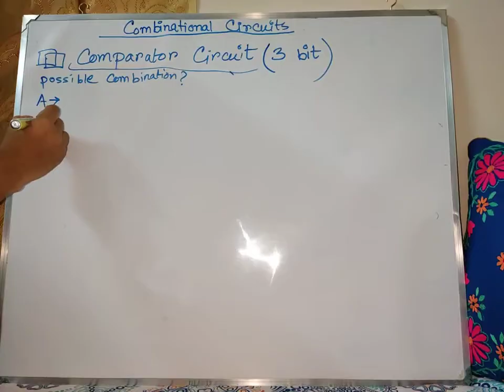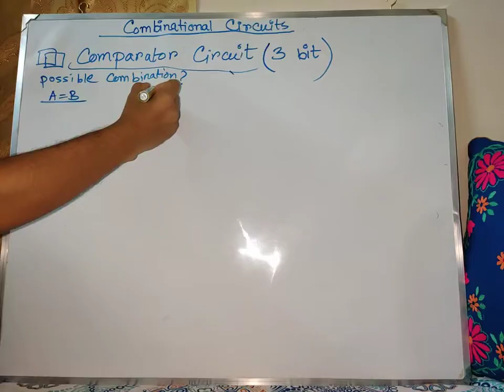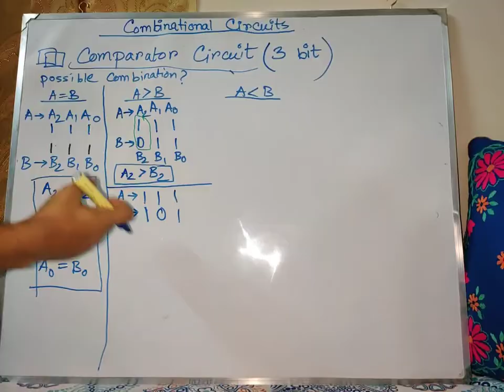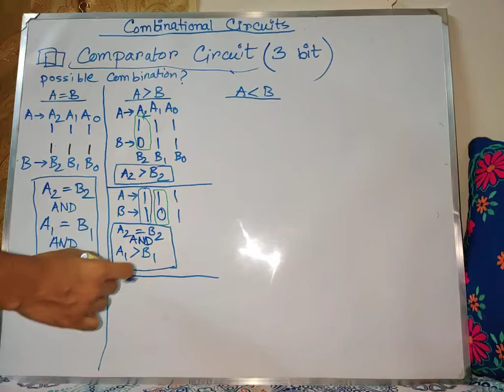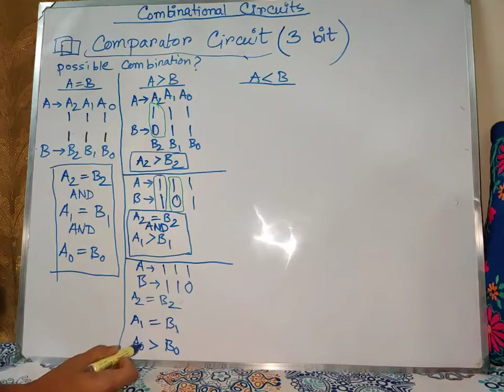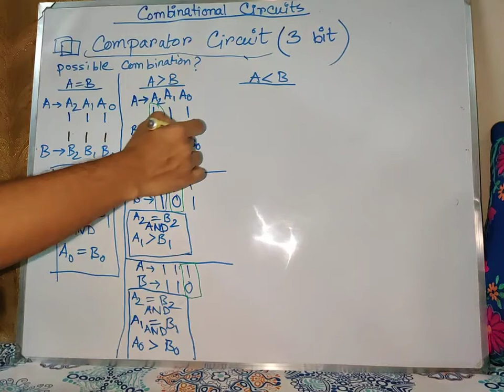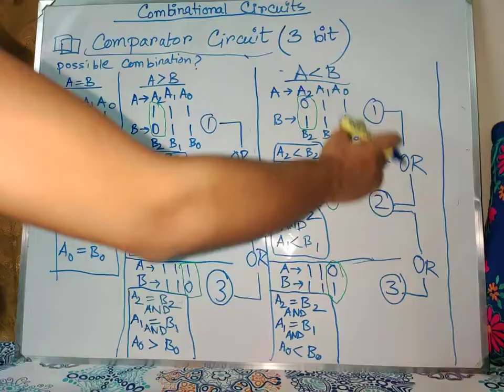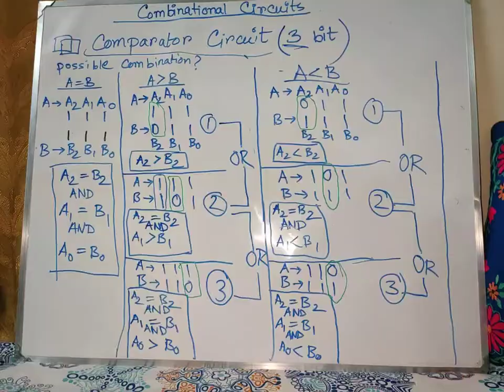Comparator Circuit (Part-2) | Magnitude Comparator | Digital Logic Design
In this video, you are going to learn how you can build a 3-bit comparator circuit.